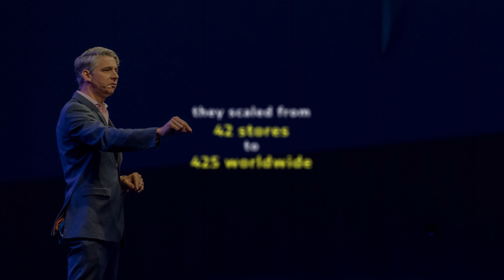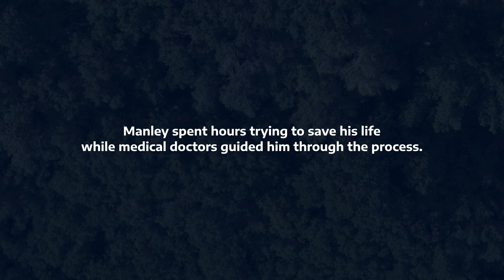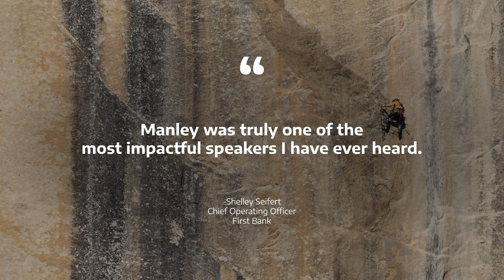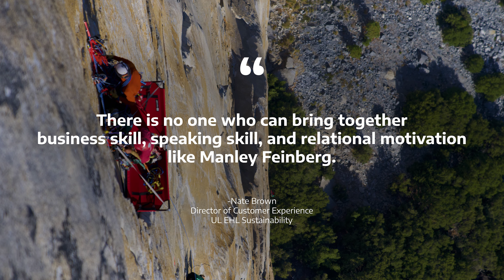Exponential Commitment - Manley Feinberg Speaker Demo Reel - 2024